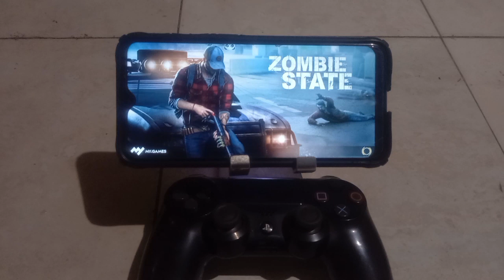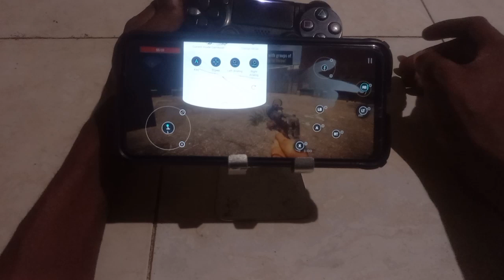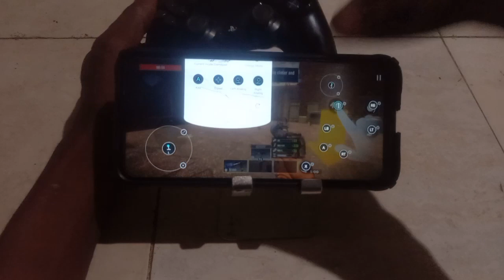Zombie State Mobile